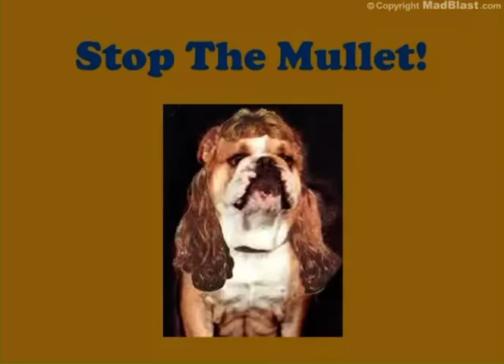“Mullet Man!” - FlowGo animation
Mullet man is an animation created by FlowGo in 2004, now archived for YouTube.